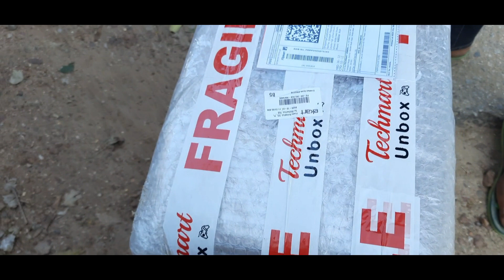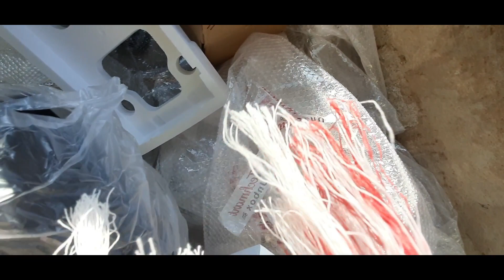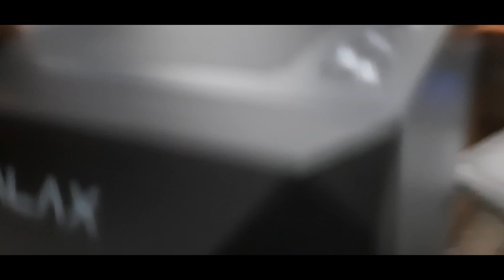New Cabinet for PC